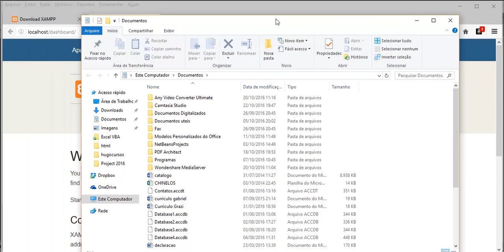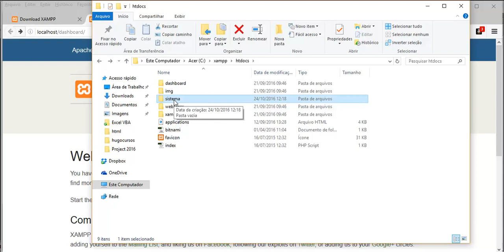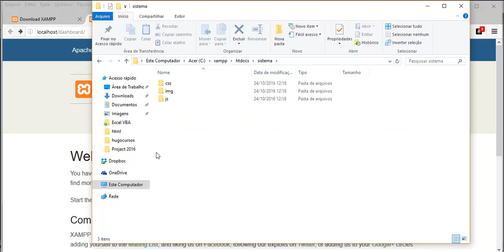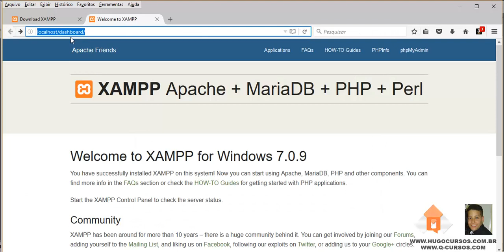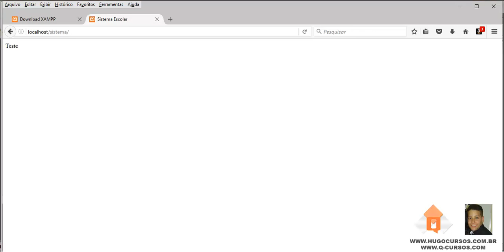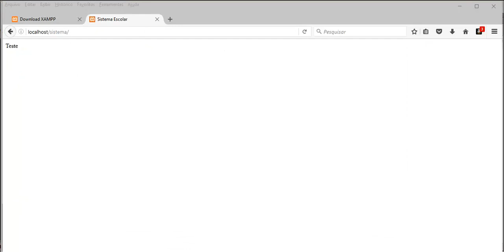Sistema Escolar com PHP - Aula 03 - Criando a página inicial